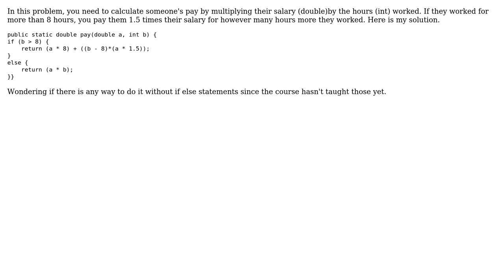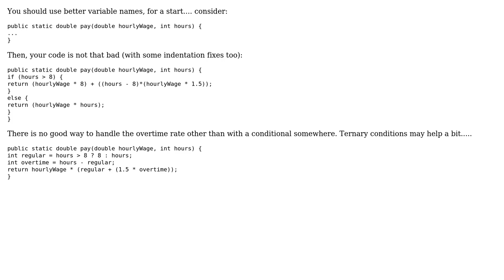Code Review: Calculate someone's pay, including overtime (2 Solutions!!)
Code Review: Calculate someone's pay, including overtime

With thanks & praise to God, and with thanks to the many people who have made this project possible! | Content (except music & images) licensed under CC BY-SA | Music | Images & others | With thanks to user Toni Jarjour user rolfl user Gentian Kasa and the Stack Exchange Network Trademarks are property of their respective owners. You are responsible for your own actions.